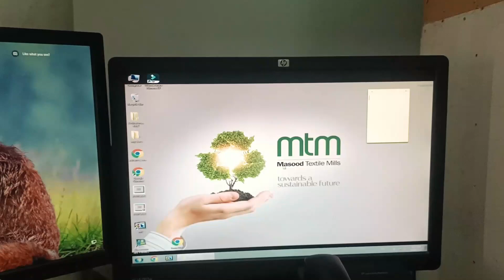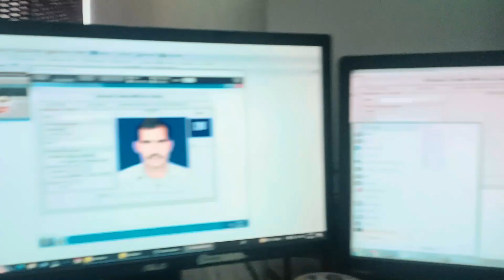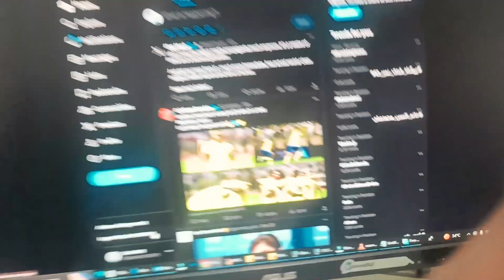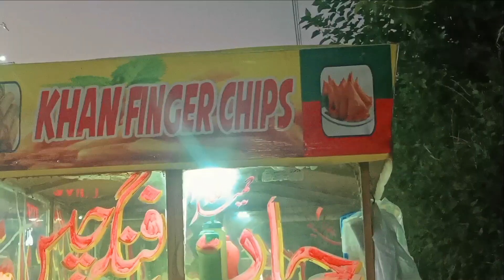My 2nd Vlog with Hafiz Sb | Funny Vlog